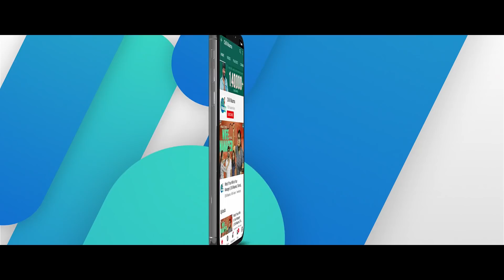Bajana Brundam || Chill Maama || Tamada Media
This video is about Bajana Brundam in every office.

Follow Team:
ChillMaama

Concept & Direction:
Vinay Kuriti

Written by:
Sowmya Golla

Cast :
Vinay Kuriti,
Sree Vidya,
Sowmya Golla,
Chandra Shekar,
Tharun Kumar Kalla,
Sundeep Reddy,
Priya Reddy,
Sheeja Puthyakodiyil.
Venkat

Dop: Bhanu Prakash

Assistant Director:
Tharun Kumar Kalla,
Sowmya Golla

Editing:
Pavan kumar Chiliveri, Srinivas

DI:
Nani Lukka

Poster:
N.Nagesh

Dubbing Engineer:
Nagesh